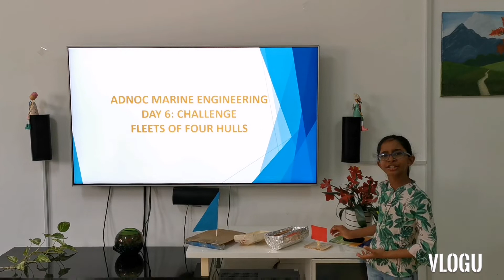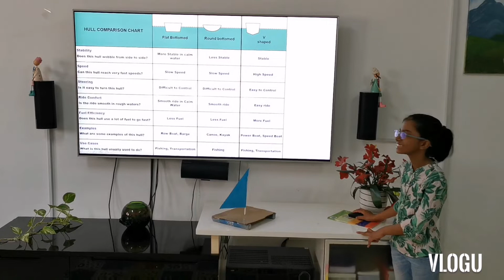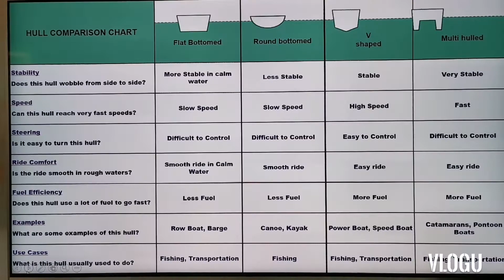Fleets of four hulls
ADNOC stem marine engineering day 6 challenge Fleets of four hulls.